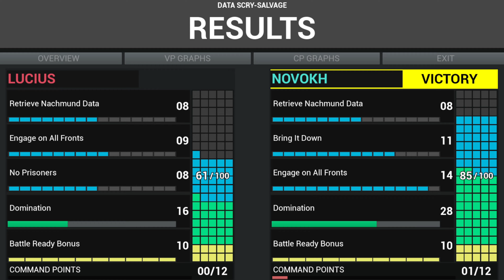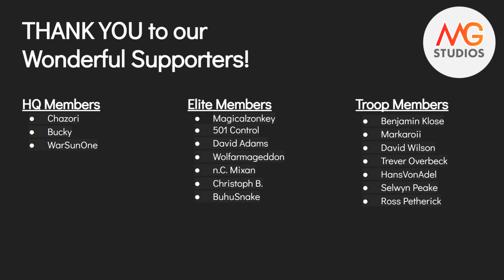Necrons vs Adeptus Mechanicus 2000pts | Warhammer 40k Battle Report Ep 20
Today Connor and Craig face off in a game of Robots vs Robots

NOTE: Bug in the sound. The Audio slowly gets more and more off as the video goes on. Looking into it for solutions.

Members gain access to all sorts of different perks including, but not limited to, Member exclusive videos and our Private Discord Channel! Alternatively you can purchase products from our Etsy Page!

All Proceeds from channel Memberships and the Etsy Page go right back into supporting the growth of our channel.

0:00  Intro
1:20  Necron Army
5:50 Ad Mech Army
10:20 Overview Mission, Secodaries, Roll Off
16:35 GAME